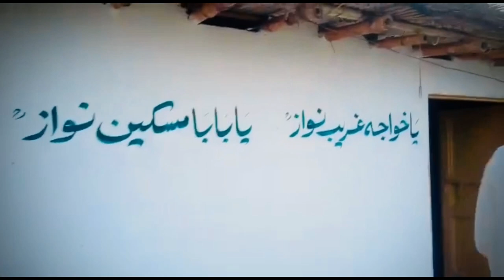Maskeen Khana In Musakhel Stone Art | Vlog #40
Time-Stamps:
00:00 | Starting Intro
00:04 | Video Start
00:09 | Maskeen Khana Stone Art History
05:12 | Musakhel Maskeen Khana Visit